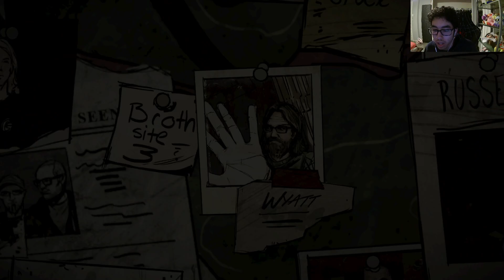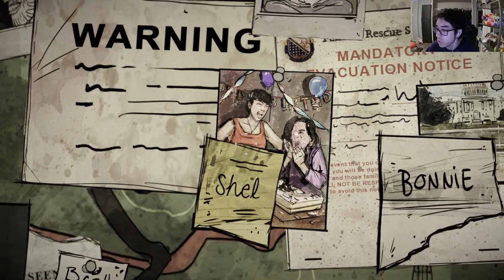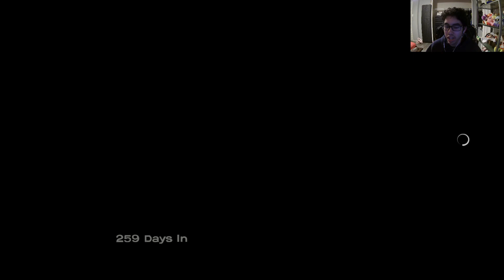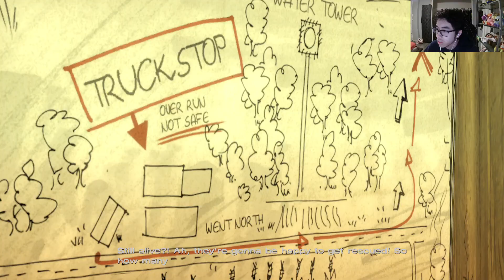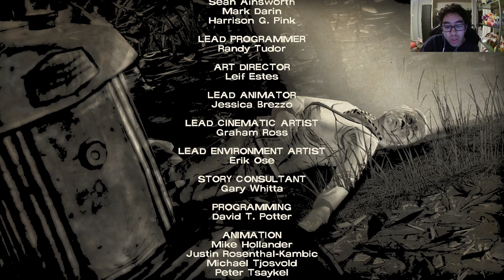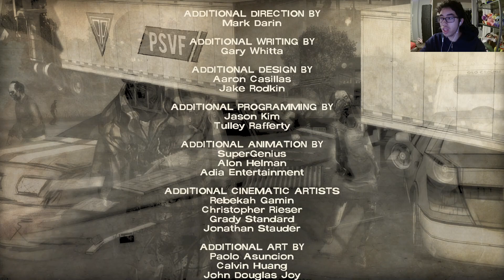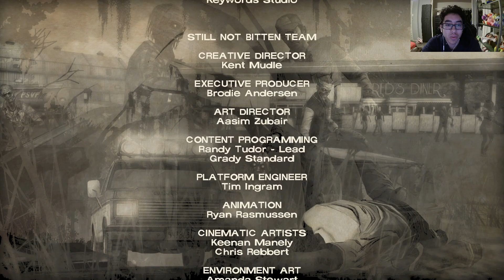The Walking Dead: The Telltale Definitive Series Special Episode: 400 Days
Playing the special DLC of The Walking Dead Season One